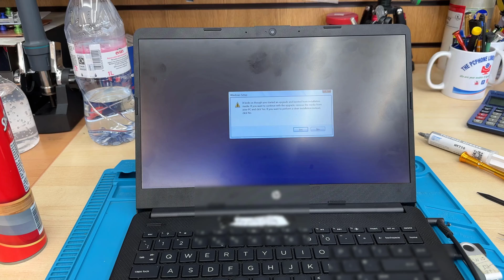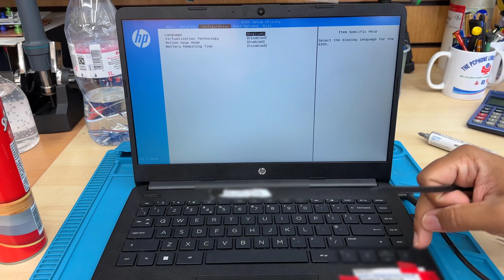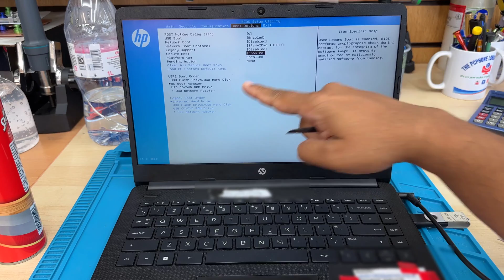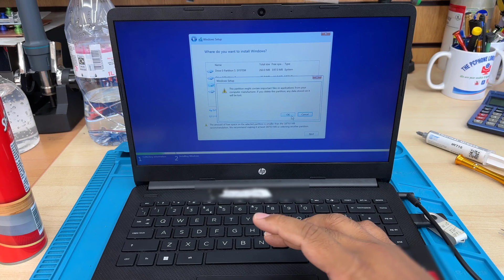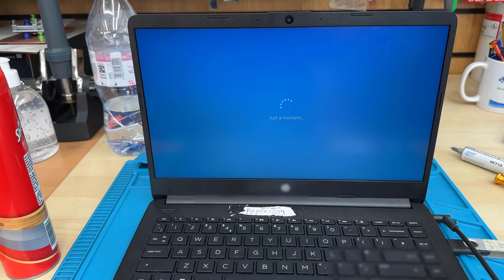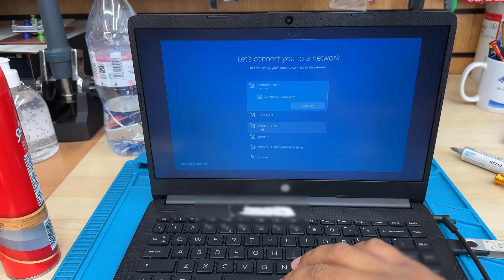How To Get Into BIOS And Enable UEFI USB Boot For HP 14s-dq0xxx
In this video we are going to how you how to get into bios to Enable USB uefi boot for this hp 14s-dq0xxx .